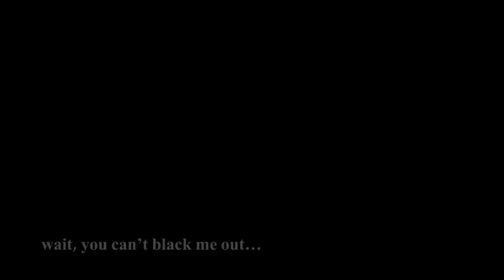Shaul Mofaz for Prime Minister and Iran's environmentally friendly atomic bomb updated